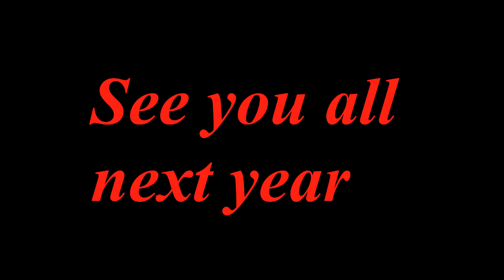Best moment 2018 Montage Black Ops 4 Zombies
thank you for this wonderful year, lets start 2019 with a bang!
Follow me onTwitter:
Thank you Fanatic for letting me use clips